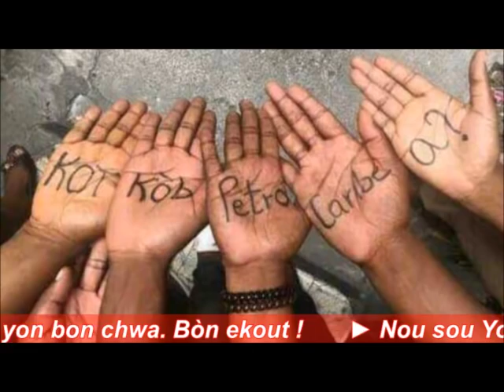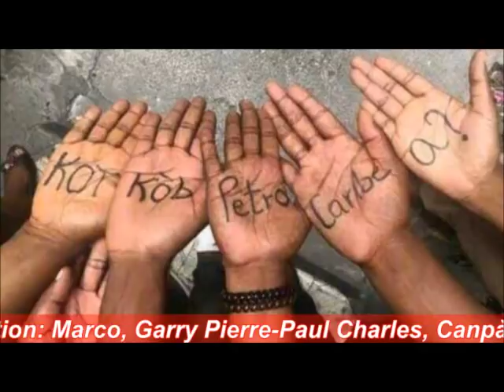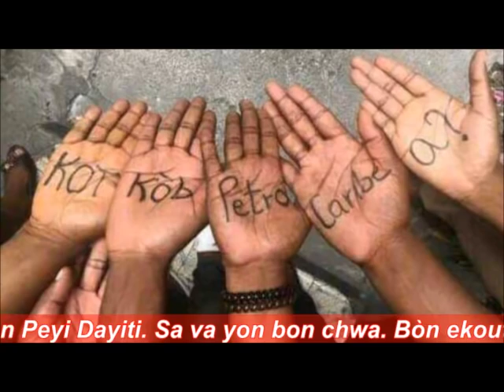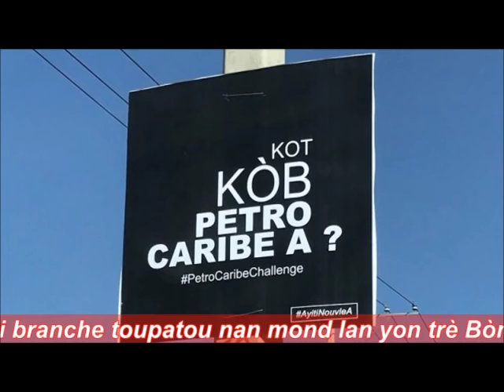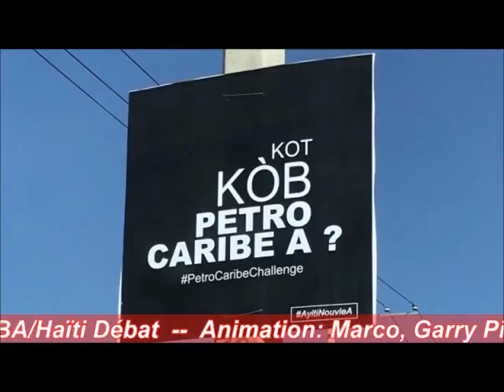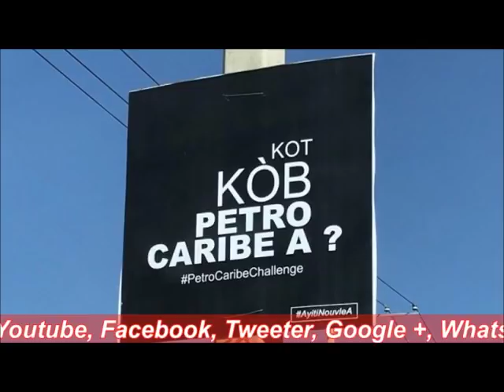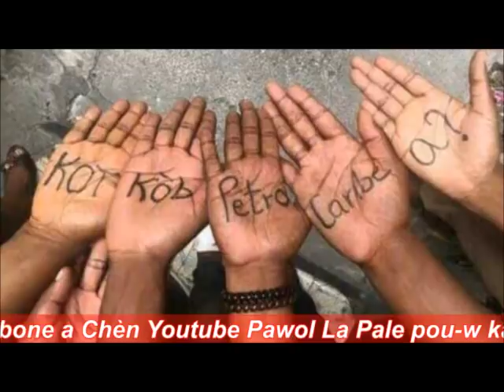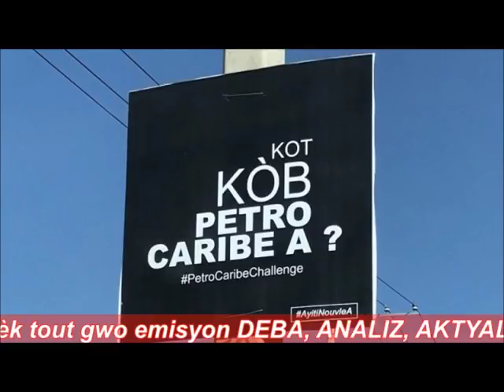Nèg sou MOTO ke yo pa rive idantifye genlè TIRE sou Kòtèj PITIT PREZIDAN JOVENEL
AYITI DEBA/Haïti Débat (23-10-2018) / Scoop FM
- Analyses et Réflexions sur les grands points qui dominent  l'actualité
- Animateurs : Canpàn, Garry Pierre-Paul Charles,  Marco